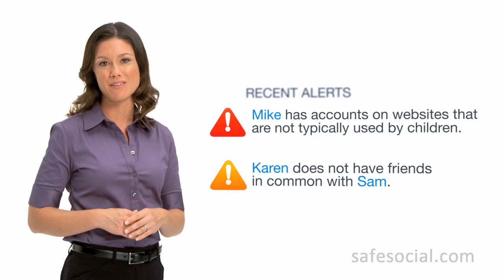Social Networking & Cyberbullying - Awareness ensures Online Child Safety | SafeSocial - HD Version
The Internet is an incredible place for kids to explore, learn and socialize. But it can also be dangerous.  Social networking issues like cyberbullying can lead to anxiety, depression and even suicide.  If your child or teenager is online and active in social networking sites like FaceBook, Twitter and MySpace, SafeSocial can help you monitor and protect them - without getting in their way.

SafeSocial helps you, know who your child is "friends" with online, get notified if your child sends or receives posts about violence, suicide, sex or drugs and see photos posted by or tagged with your child.

SafeSocial scours the major social networks to find posts in which your teen has participated that may include inappropriate language or talk about drugs, sex, violence, alcohol and suicide.

SafeSocial, your child's social networking activity, all in one place.